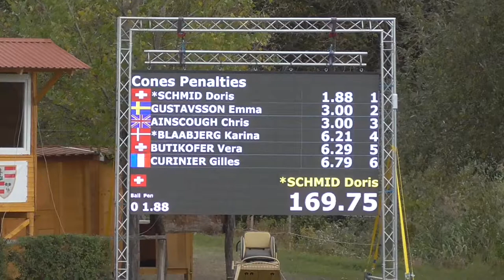WM Kisbér 2019 Doris Schmid Kegelfahren